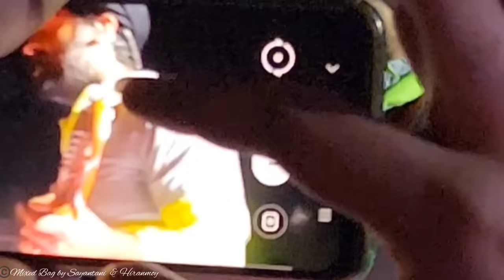Arijit Singh live in concert Pune|ARIJIT SING SONGS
THE LIVE CONCERT OF THE ONE AND ONLY ARIJIT SINGH. THIS VIDEO IS MADE AS THE LIFELONG MEMORY THAT WE TREASURED. SHARING WITH YOU ALL TO FEEL THE VIBE THAT WE EXPERIENCED. SHOWER LOVE ON THIS VIDEO AS MANY OF US ARE ARIJIT SINGH FANS.